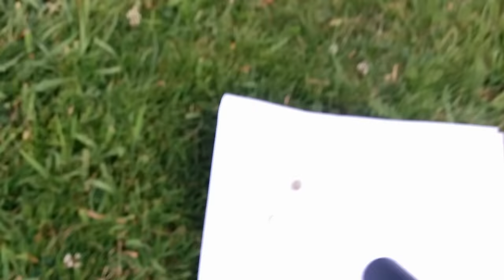TICK EXPLODES WHEN SHOT WITH BB GUN (How To Kill Ticks)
Shooting a fat tick with a BB gun. Results are oddly satisfying.